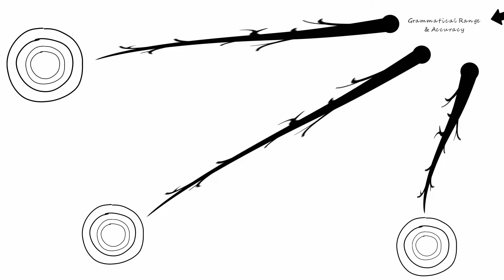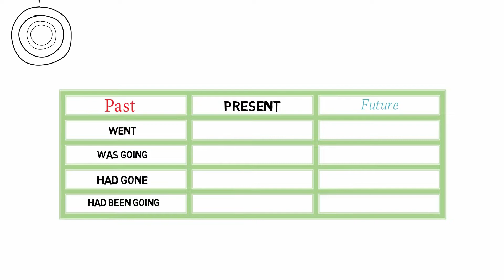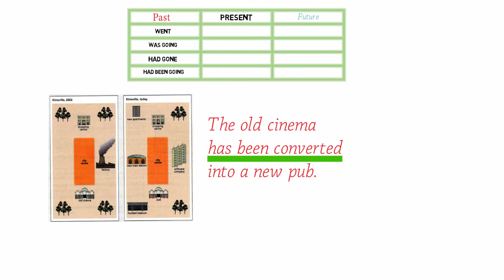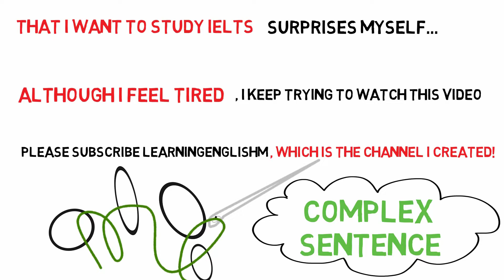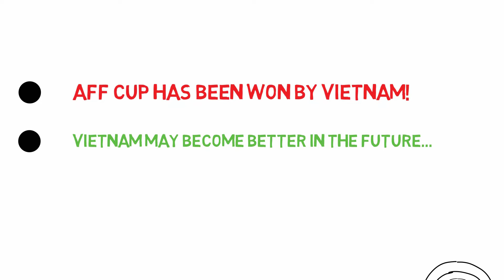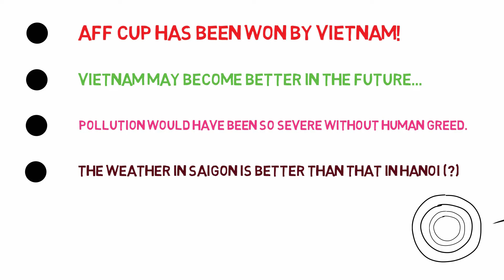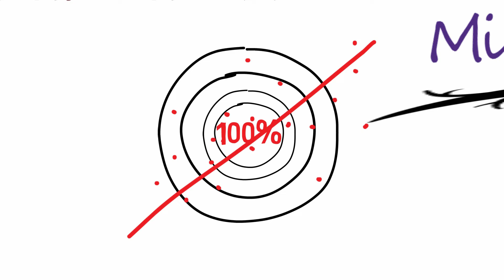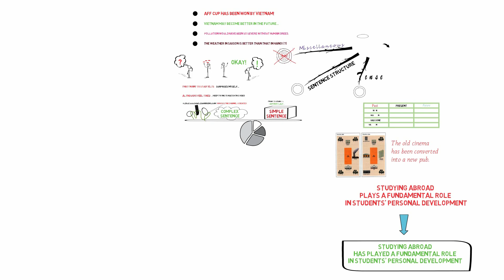Grammatical Range & Accuracy - Tăng điểm IELTS Writing nhanh chóng qua Ngữ Pháp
Làm thế nào để tăng điểm Writing NHANH NHẤT? Hãy bắt đầu bằng cách tìm hiểu họ đánh giá bài viết bạn NHƯ THẾ NÀO!
Bạn có thể theo dõi trên trang web với hình ảnh và chú thích chi tiết:
Tóm tắt về Video
Grammatical Range & Accuracy
Grammatical Range & Accuracy là một trong bốn "chỗ ngứa" (tiêu chí) mà IELTS yêu cầu các bạn phải "gãi" (đạt) được. Hiểu một cách ngắn gọn thì tiêu chí này đòi hỏi các bạn phải "show off" (phô diễn) hai thứ:
Sự hiểu biết "sâu rộng" của các bạn về English Grammar
Your in-depth understanding towards English Grammar
Khả năng ứng dụng một cách chính xác sự hiểu biết này
Your ability to accurately assimilate the knowledge

Grammatical Range
Nhìn chung (và một cách ngắn gọn), thì họ sẽ dựa trên ba cách đánh giá sau:
TENSES
SENTENCE STRUCTURE
MISCELLANEOUS

Accuracy
Tiêu chí này đề cập đến khả năng "thể hiện" sự hiểu biết về ngữ pháp một cách chính xác. Nghĩa là các bạn dùng điểm ngữ pháp nào thì điểm ngữ pháp ấy đúng. Không bị lỗi. Tuy nhiên thì người ta không yêu cầu các bạn phải 100% không tỳ vết! Các bạn biết đấy. Ngay cả người bản xứ khi họ viết văn cũng gặp phải những lỗi sai nhất định. Tiêu chí về Accuracy chỉ yêu cầu các bạn hai việc thôi.
Có thể bạn cũng sẽ quan tâm đến:
Mọi thứ khiến bạn thắc mắc, thích hoặc ghét, hãy để lại ở phần comment!
Các bạn có thể cập nhật kiến thức theo chuyên đề thông qua trang web:
Cảm ơn các bạn đã theo dõi!